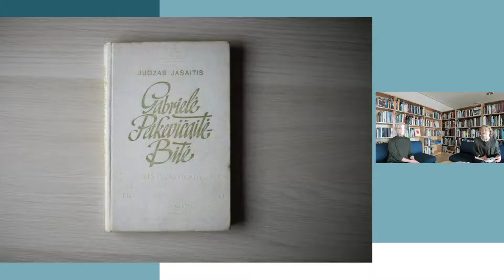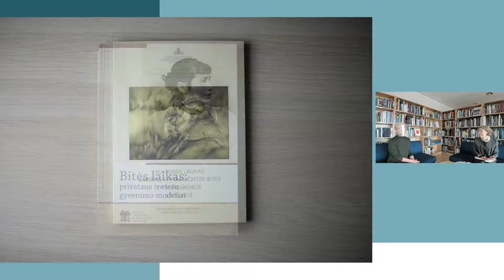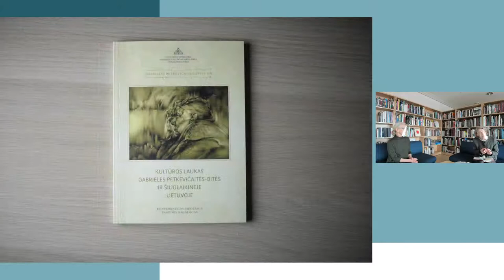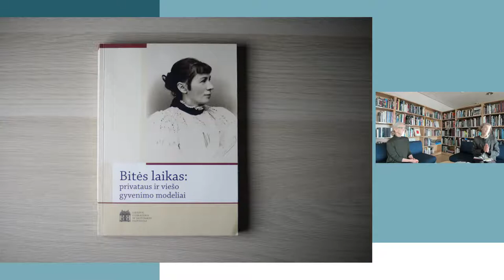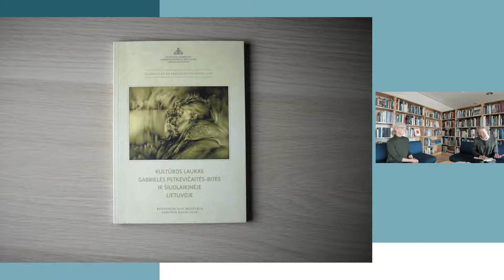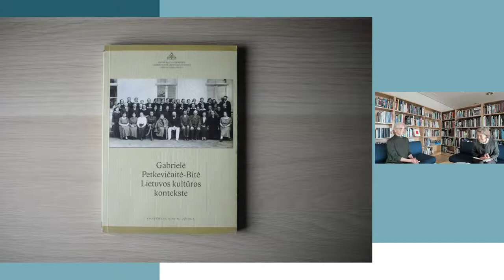Gabrielė Petkevičaitė-Bitė | visaTA BITĖ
Šioje specialioje „Literatūrinio žadintuvo“ laidoje bibliotekos darbuotojos Albina Saladūnaitė ir Ona Peseckaitė sveikina visus su Gabrielės Petkevičaitės-Bitės 160-osiomis metinėmis.

Kas buvo Gabrielė Petkevičaitė-Bitė? Rašytoja. Švietėja. Pedagogė. Filantropė. Kultūros ir visuomenės veikėja. Feministė. Sesuo, buvusi kaip mama savo jaunesniesiems broliams ir seseriai. Sergančiųjų ir silpnųjų globėja. Bitininkė. Žolininkė. Moteris, nugalėjusi save ir peraugusi savo laiką. Jos vardas puošė itin kuklų trapų kūną, kuriame, rodos, slypėjo neaprėpiama stebuklinga visata.

Bibliotekos inicijuojamas virtualių literatūrinių pokalbių ciklas „Literatūrinis žadintuvas“ pabudins skaitytoją, paskatins jį atsigręžti, prisiminti ar iš naujo atrasti autorius, be kurių sunku įsivaizduoti lietuvių literatūros pasaulį. Kiekvienas iš numatytų renginių bus skirtas vis kitai literatūrinei asmenybei ar temai, primins svarbias sukaktis, kvies kartu domėtis ir švęsti tai, ką turime geriausio.

Tegu mūsų literatūros lobynas žadina jūsų širdis!